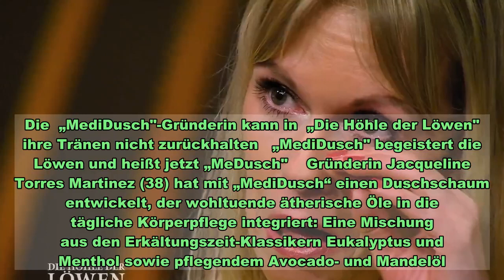Die„MediDusch"-Gründerin kann in„Die Höhle der Löwen" ihre Tränen nicht zurückhalten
Die  „MediDusch"-Gründerin kann in  „Die Höhle der Löwen" ihre Tränen nicht zurückhalten   „MediDusch" begeistert die Löwen und heißt jetzt „MeDusch"    Gründerin Jacqueline Torres Martinez (38) hat mit „MediDusch“ einen Duschschaum entwickelt, der wohltuende ätherische Öle in die tägliche Körperpflege integriert: Eine Mischung aus den Erkältungszeit-Klassikern Eukalyptus und Menthol sowie pflegendem Avocado- und Mandelöl. Das Feedback der Löwen nach ihrem Pitch für ihren Duschschaum, der nun „MeDusch“ heißt, ist so großartig, dass die Pharmareferentin ihre Freudentränen nicht mehr zurückhalten kann.  Überwältigende Reaktionen der Löwen   Das Feedback und das Interesse der Investoren in „Die Höhle der Löwen“ ist riesig. Alle wollen investieren und bei dem Start-up einsteigen. Löwin Judith Williams findet warme Worte für die Gründerin: „Jacqueline, erstmal musst du jetzt einfach diesen Moment genießen...du hast hier einige der mächtigsten Vertriebler etc., tolle Investoren, die sich schmücken und buhlen um dich. Und anerkennen, was du geleistet hast. So wie das jetzt passiert ist – ich weiß nicht, ob das nochmal passiert“. Jacqueline kann richtig stolz auf sich ein. Sie ist total überwältigt. „Emotional ist das der Hammer, hier zu stehen. Das ist Wahnsinn, wirklich!“ Und dann kann sie ihre Freudentränen nicht mehr zurückhalten.  Aber dann geht der Kampf um das Investment los. Alle Löwen wollen einsteigen und überbieten sich gegenseitig, bereits gemachte Angebote werden nochmal nachgebessert. „Hier verändern sich die Kurse minütlich“, stellt Nils Glagau fest. Und damit hat er absolut Recht. Die hochspannenden und emotionalen Momente sind im Video zu sehen. Für wen sich die Gründerin entscheidet und wer bei „MediDusch“ einsteigt, sehen Sie in der kompletten Folge, die nach der TV-Ausstrahlung auf TVNOW zum Abruf bereit steht.   Highlights aus  „Die Höhle der Löwen"